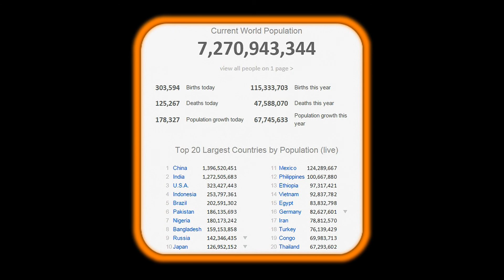world population rapidly growing in seconds